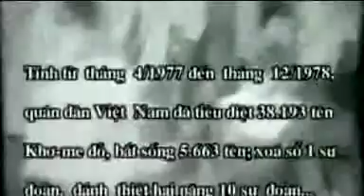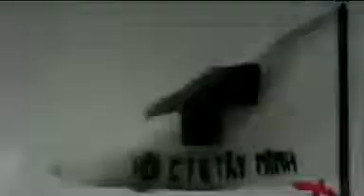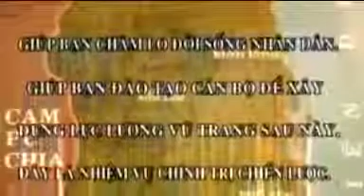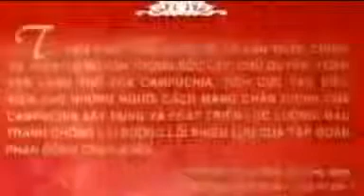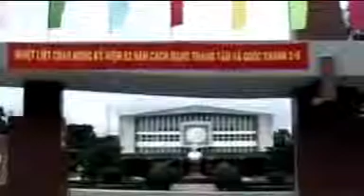Khmer rouge Vietnamese War 1975 1978 VN version 3 4